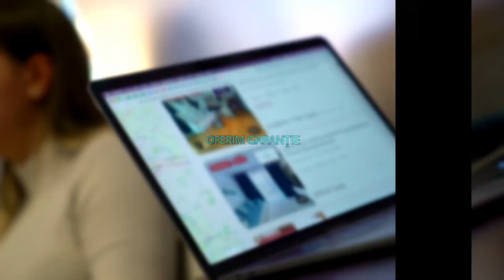Savinesti | Vila | centrala | 3 bai | 3 dormit | 3 balcoane | curte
ID P45178

KING IMOBILIARE va propune spre VANZARE o vila cu 5 camere , 3 bai, 2 balcoane, terasa, curte de 350 mp si mansarda de 70 mp. Daca ne contactati in timp util, putem include preferintele dvs in constructie. Vila are o suprafata de 175 mp si se afla intr-un cartier de vile cu regim de inaltime P +1 + M. Aceasta se poate cumpara la alb(la pretul de 130.000 euro), sau 150000 euro finisata (data terminarii: Ianuarie), disponibil in rate. Este ideala ca si rezidenta pentru un cuplu sau o familie care este in cautarea unei CASE intr-o zona linistita, in dezvoltare, la o distanta perfecta fata de strazi (300 m de strada principala), perfect pentru initimitate, si totodata in apropierea orasului Piatra Neamt (15 min).

Va asteptam sa o vedem impreuna !

Agent: Dragusanu Nicu